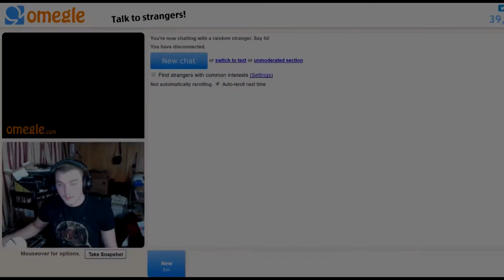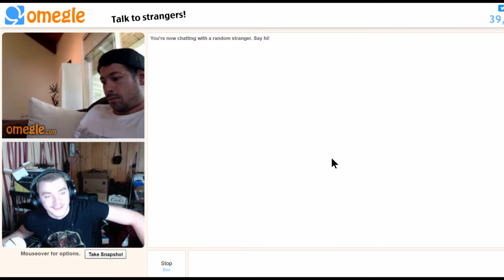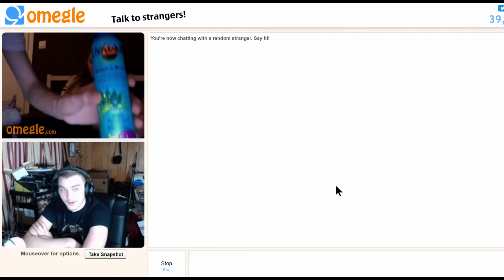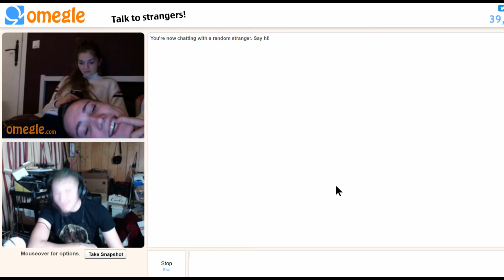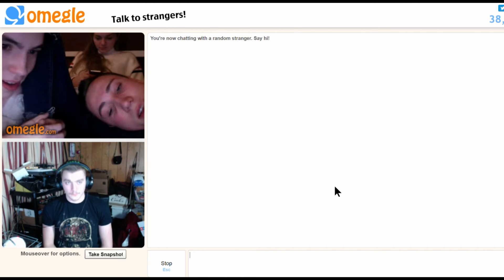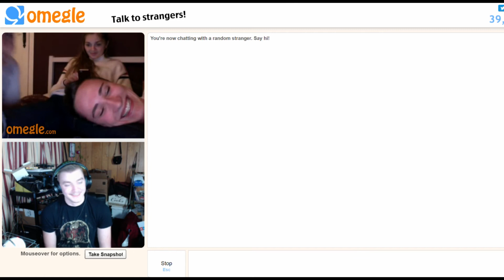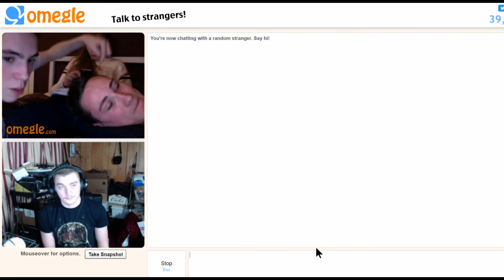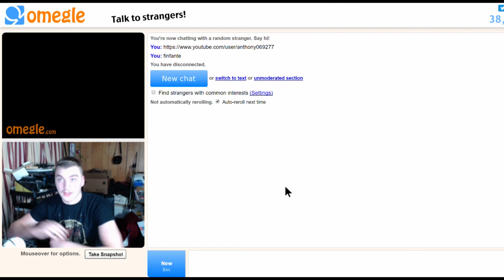Most of this video is just me talking to French people | Omegle video #4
Ok so finally we got through everything I recorded for Omegle that day. I suppose i'm used to having to remove quite a bit of content in my gaming videos so I was accustomed to having to record for a long time just for one video, and even though I still removed tons of boring parts here, I ended up with much more content that I wanted to keep than I had expected. Anyway, the next time I record an Omegle video I suppose i'll be a little more prepared.